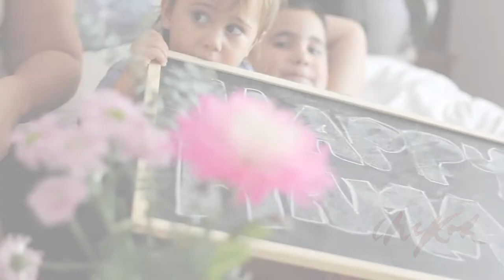CHEKOH BABY - MOTHERS DAY BERRY ROLLS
Spoil Mama this Mothers Day! Jump on our blog for the full recipe.